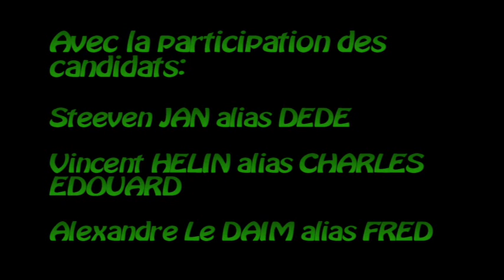St JO LANTHA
tro for!